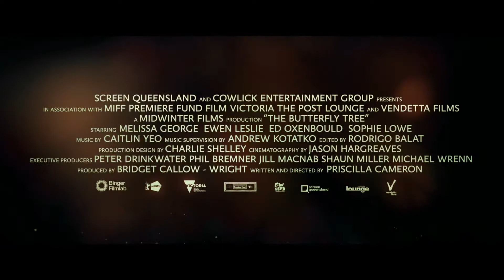THE BUTTERFLY TREE | Official Trailer HD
See 'THE BUTTERFLY TREE' in cinemas with Fan-Force.com

Evelyn, a burlesque queen, bewitches single dad Al and his teenage son, Fin with her zest for life. When father and son discover they are competing for the affections of the same woman, old wounds are reopened over the death of Fin’s mother. Through the vivacious Evelyn, Fin learns the power of forgiveness and relinquishes his goddess in return for a family. In this seductive and heart-warming story, both men will discover the power of selfless love.

See THE BUTTERFLY TREE in your local cinema with FanForce! Host a screening now!

FanForce